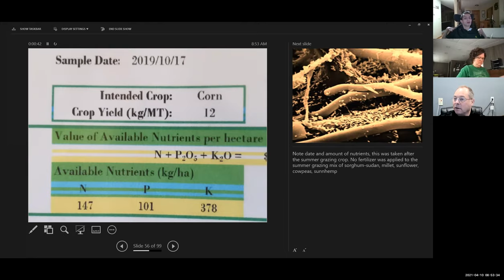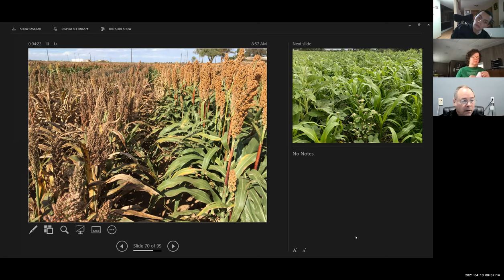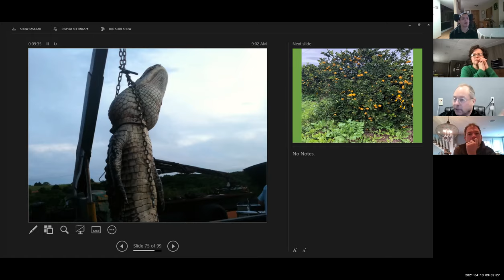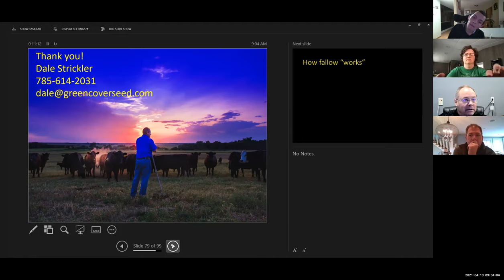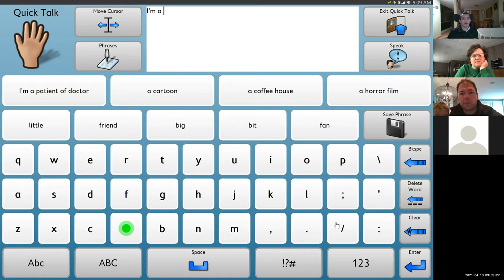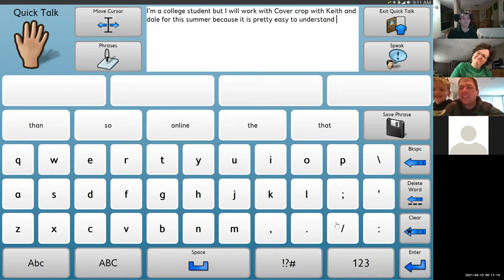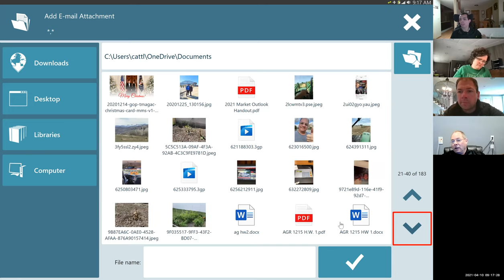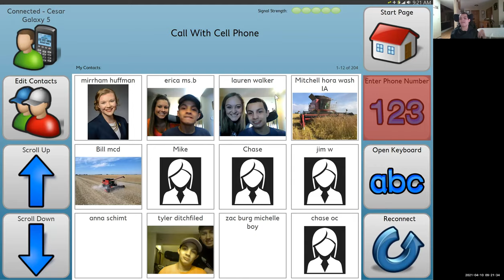Farming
cover
crop ,meeting